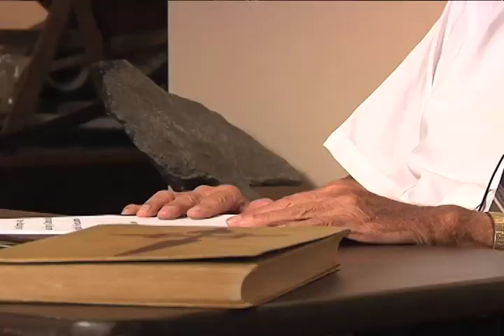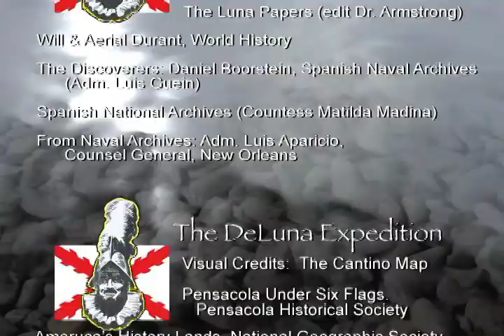John Appleyard Presents Pensacola History, episode 4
Chapter 1: The de Luna Expedition
Reflecting on Pensacola history
16th to 20th century
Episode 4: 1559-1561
(15 minutes)